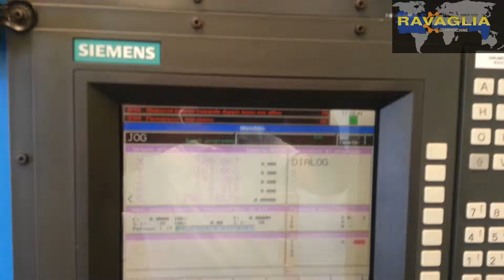Second Hand CNC PFAUTER P 1503 Gear Hobbing machine / Dentatrice a creatore